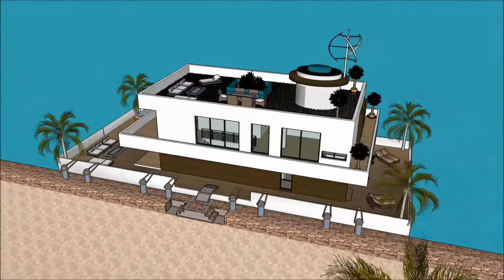Schwimmendes Haus mieten berlin german floating house Germany Build Dream Home in Deutschland Berlin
The floating house villa houseboatzania launching an innovative high-end luxury yacht floating house villa mansion home design potentially as a display of exhibition of the Schwimmendes Haus mieten berlin german floating house Germany Build Dream Home in Deutschland Berlin.

The collection of the Floating house villa houseboatzania concept of Schwimmendes Haus mieten berlin german floating house Germany Build Dream Home in Deutschland Berlin consists of high luxury and architectural art pieces in minimalism combined with living on the waterfront of the harbour.

The floating house villa mansion yacht design has the basis to sustain living with high standards and contemporary structural design - Schwimmendes Haus mieten berlin german floating house Germany Build Dream Home in Deutschland Berlin with numerous of prospects for excessive living and celebrating the desire of life worldwide: